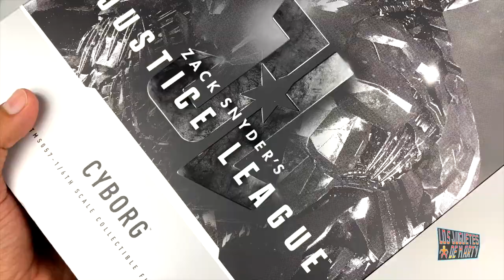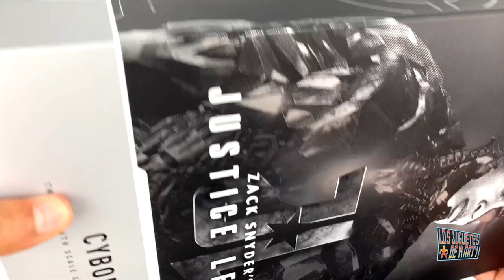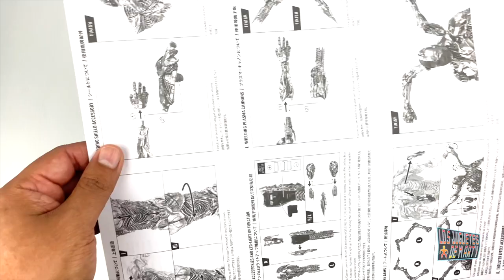CYBORG HOT TOYS LIGA DE LA JUSTICIA SNYDER CUT RAY FISHER UNBOXING Y COMPARACIONES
Hoy les tengo el gran unboxing del Cyborg de la pelicula de La liga de la Justicia el Snyder Cut figura de Hot Toys.